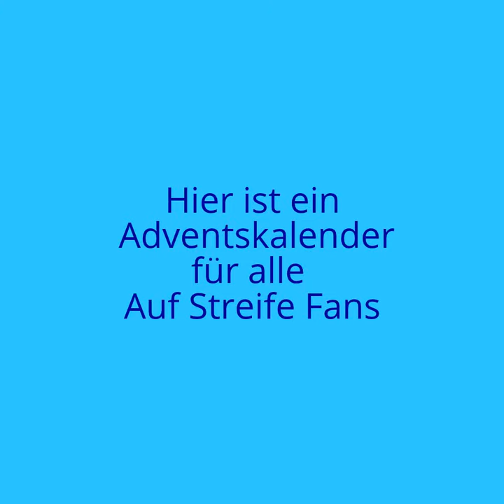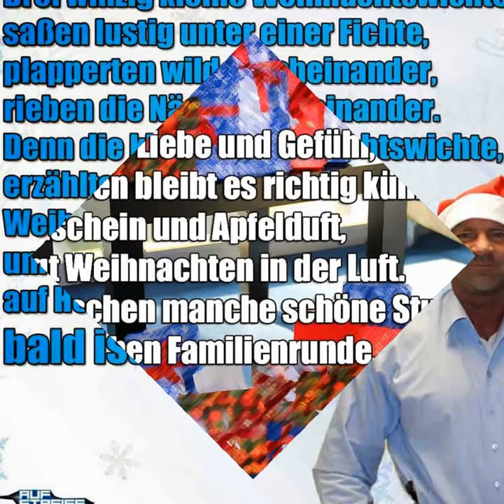Auf Streife Adventskalender (2014)